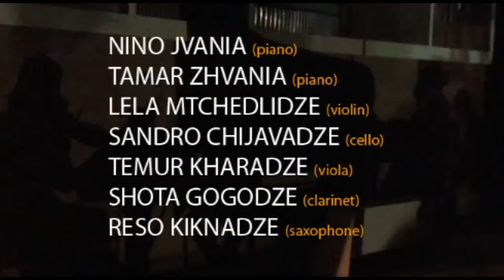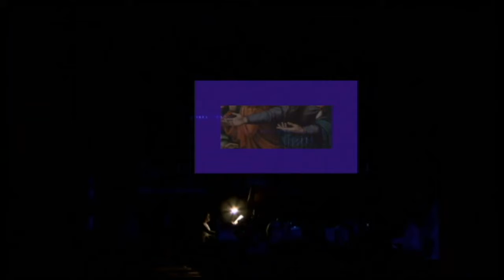Eka Chabashvili: Sounds and Colors of Seven Senses and Truth- Georgia Modern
Lela Mtchedlidze (violin)
Teimuraz Kharadze (viola)
Sandro Chijavadze (cello)
Shota Gogodze (clarinet)
Nino Jvania, Tamar Zhvania (piano)

Recorded by Beka Chkhartishvili, Misha Gogitidze and David Tsereteli